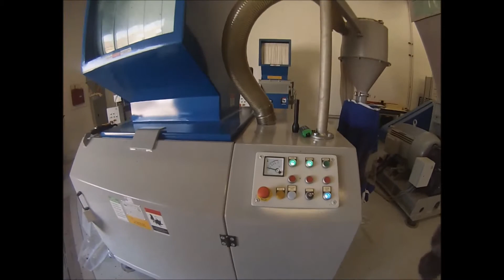Shredder 70mm Granulator 8 mm test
he ZSS shredders are single shaft shredders with a powerful two speed swing ram design eliminating the risk of blocking and wearing out of internal guide rails. The machine is very versatile and can be used for shredding of all kinds of input materials and is well suited for different industries.The 457 mm diameter rotors ranging form 850 to 2000 mm width are driven by one or two oversized gearboxes. The hydraulic power pack is well integrated into the machine housing to save space and protect it from damage but still easy to access or remove for maintenance.The standard E rotor features the proven ZERMA knife and knife holder design, as well as outboard bearings and a hydraulically operated screen cradle.The machines can be tailored to various applications with cooling or hard facing and other wear options

Applications

The ZSS shredders have been designed for a wide array of applications and industries like in house and general recycling, electronic waste and post consumer waste handling. Input materials can be all kinds of plastics like lumps, pipes, film, woven bags; electronic waste like cables and ICBs, paper, wood and other organic materials.Depending on input material and the following process the shredded material as defined by the used screen size can be directly used or go into the next step of size reduction for example in a GSH granulator